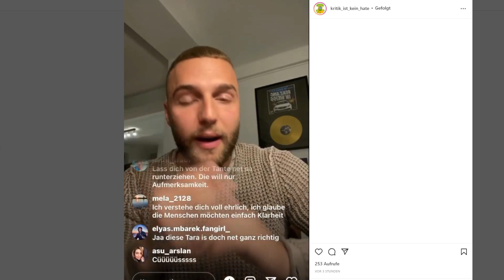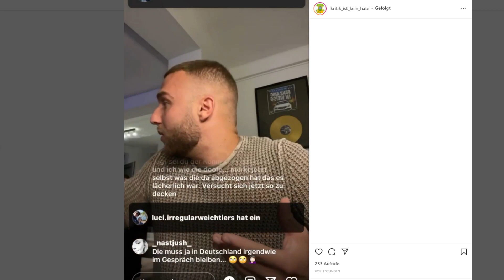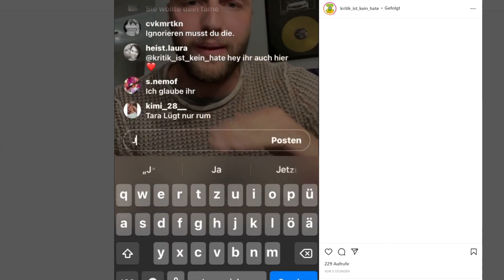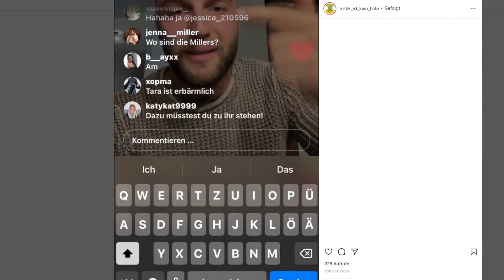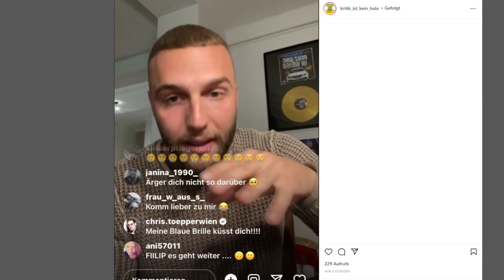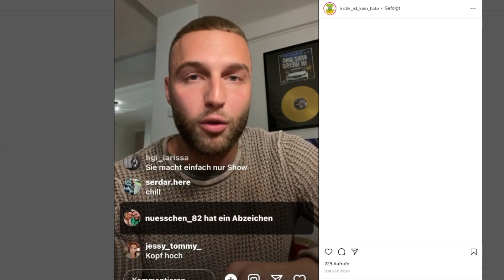Filip Pavlovic rechnet nochmal mit Tara Tabitha ab! Dschungelcamp 2022